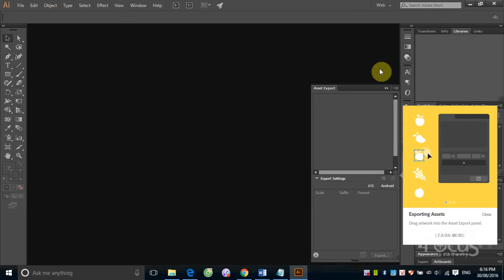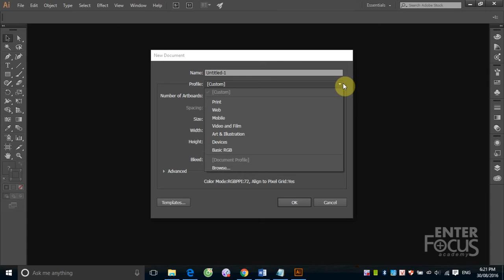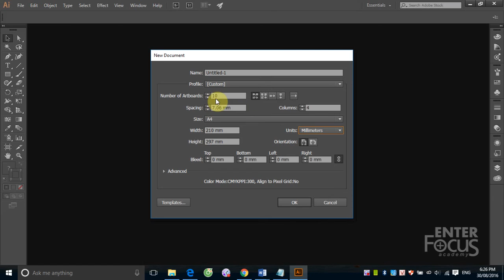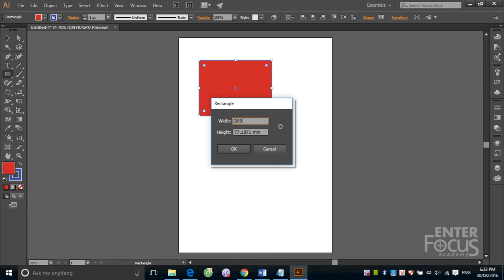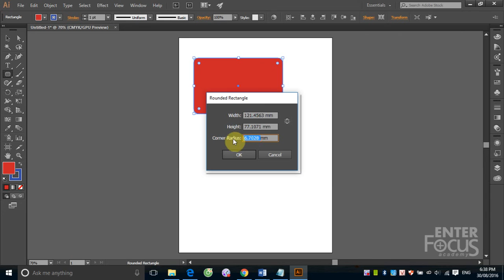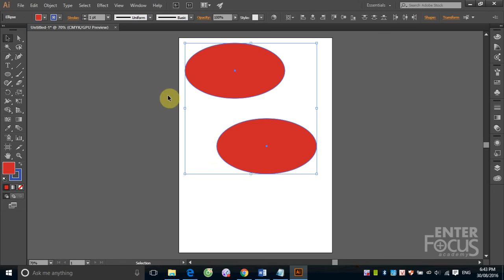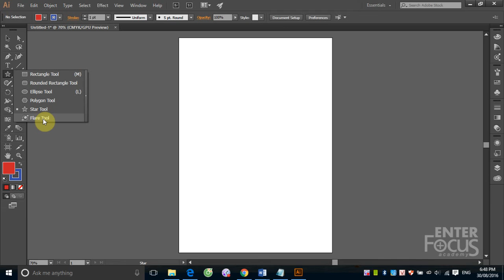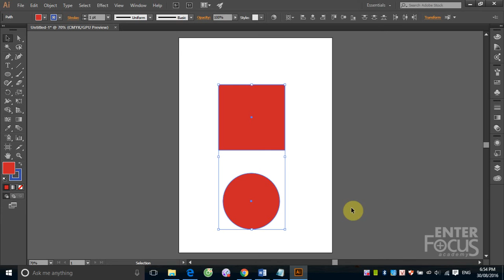Học Illustrator: Buổi 1_1 Giới thiệu môi trường làm việc và các công cụ tạo hình cơ bản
Video này sẽ hướng dẫn các bạn làm quen với môi trường làm việc cùng các công cụ tạo hình hình học cơ bản trong Illustrator